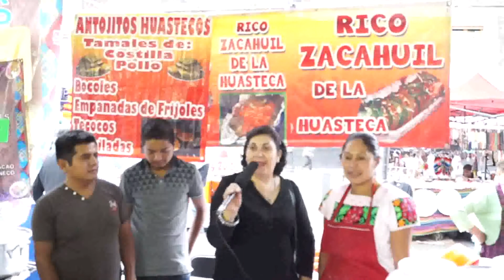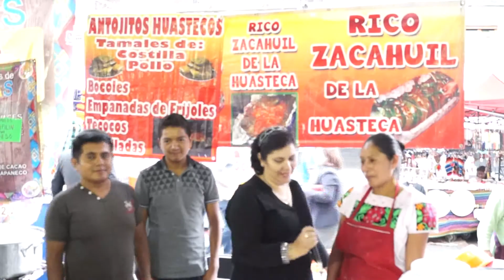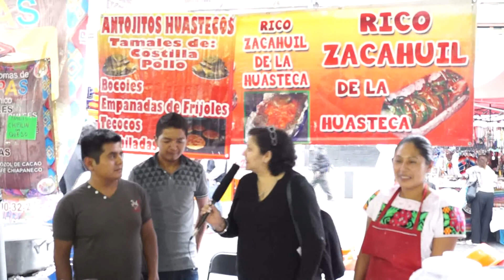FESTIVAL CULTURAL Y ARTESANAL 2017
692 ANIVERSARIO DE LA FUNDACIÓN MÉXICO TENOCHTITLAN EN LA PLAZA DE SANTO DOMINGO CDMX. DEL 26 AL 30 DE JULIO DE 2017.
INVITAMOS AL PUBLICO A VISITAR A LOS PUESTOS ARTESANALES Y DE COMIDA TRADICIONAL DONDE DISFRUTARAN DE MUCHOS PLATILLOS Y PODRÁN LLEVARSE PRODUCTOS ARTESANALES DE VARIOS ESTADOS DE LA REPÚBLICA MEXICANA.